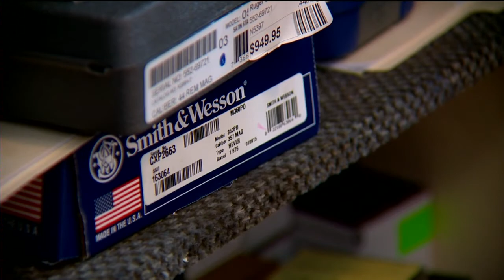State lawmaker proposes bill that would eliminate 48-hour waiting period for handguns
A state lawmaker has proposed repealing Wisconsin's 48-hour waiting period to buy a handgun. Jessica Arp reports.